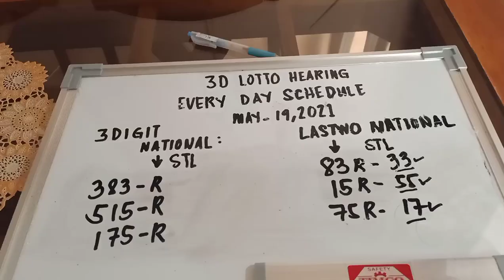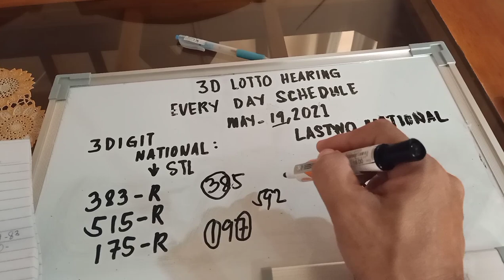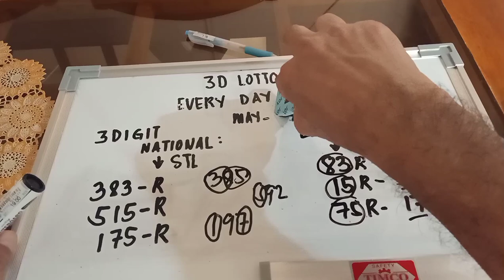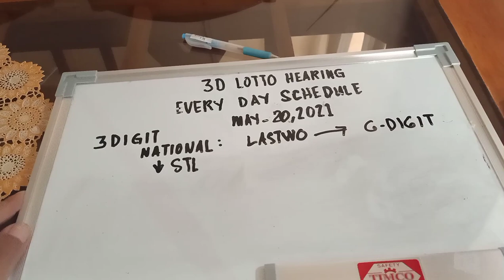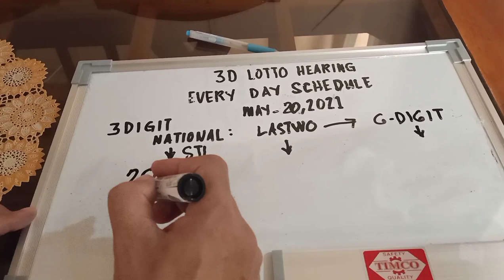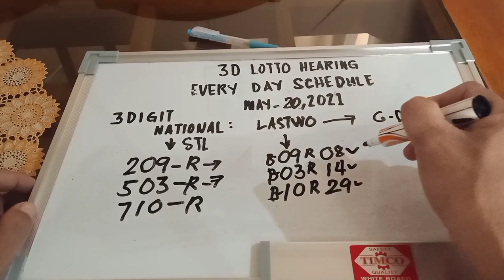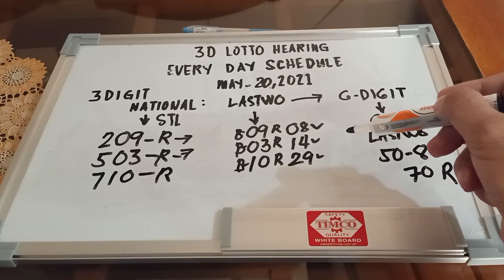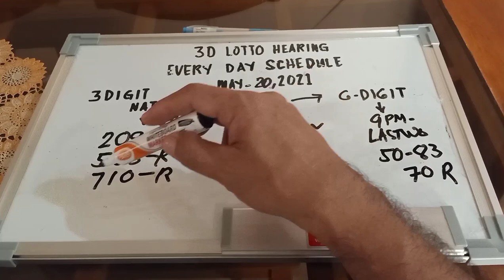MAY 20 ,2021 Swertres Lasto Lotto Hearing today